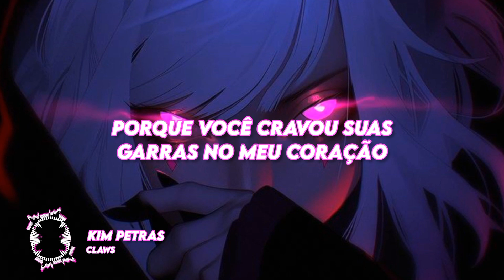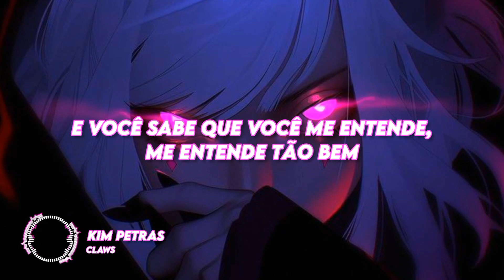Kim Petras - Claws (Tradução/Legendado)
✏️ Letra:

[Verse 1]
Is it love or obsession?
Does it all turn to pain?
Is it power possession?
Is it always the same?
Am I tripping on acid?
I want you like a drug
Am I crazy for calling it love?

[Pre-Chorus]
Even though you don't want me
I know I'll never be free, yeah

[Chorus]
'Cause you dig your claws right into my heart so I won't forget ya
'Cause you sink your teeth in every scar and it give me pleasure
And you know you got me, you got me so good
And I'd do it over again if I could

[Verse 2]
If it's so masochistic
Why's it hit just the same?
When I know that it's twisted
Why can't I walk away?
'Cause for you, I'm an addict
And I'm dying awake
Keep you crawling inside of my veins
Kim Petras
BAIT
Kim Petras
​uhoh
Kim Petras
[Pre-Chorus]

[Bridge]
Close but not close enough (I won't forget ya)
Every kiss, every touch (I can't forget ya)
If I wanted to leave (You'd never let me go)

[Chorus]
'Cause you dig your claws right into my heart so I won't forget ya (Oh)
'Cause you sink your teeth in every scar and it give me pleasure (Oh)
Oh, and I'd do it over again if I could

🎵 Gênero